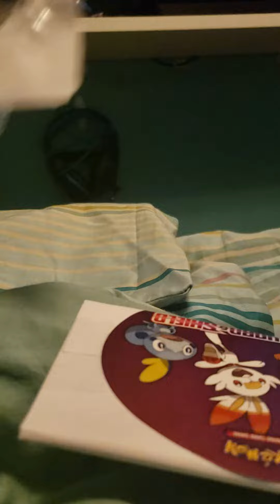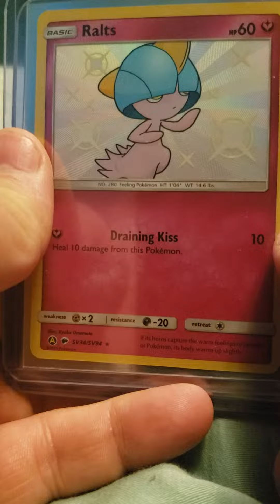Mail Delivery! *Shiny*